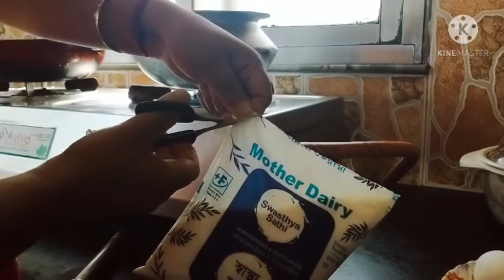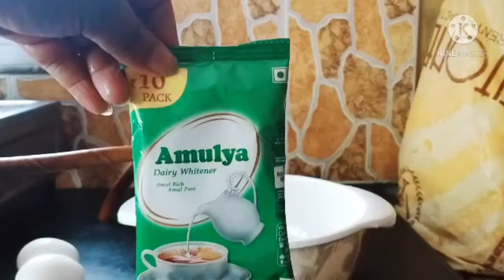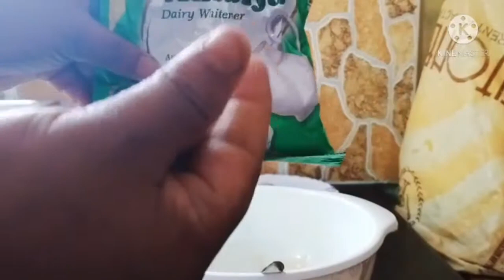১০টাকার গুঁড়ো দুধ দিয়ে খুব সহজেই ঘরে বসেই তৈরি করে নিন রসমালাই 👌✅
Hello Everyone Wlcm Back To My Channel

Asa Kori Sobai Valo Acho Sustho Acho

Amio Valo Achi Sustho Achi

Aaj Ei Protohombar Amr Kitchen E Tomader Swagoto Janacchi

১০টাকার গুঁড়ো দুধ দিয়ে  খুব সহজেই ঘরে বসে তৈরি করে নিন রসমালাই ✅👌

Aajke Konorokom Vlog Korte Ase Ni

Aajke Ami Video Banacchi EKTA Sundor Sweet Recipe Niye

Kichu Vul Truti Hole Khoma Kore Diyo

Amr Ei Video Ta Jodi Valo Lage Tomader Obbosoi Like 👍 Comment & Share Kore Diyo

Follow My-Instragam Account payel5622

Follow My-Tweeter Account@Payelda24682011